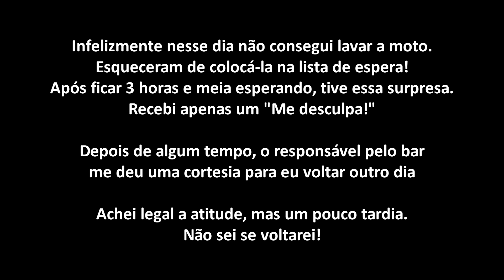Escape na Cidade - Conhecendo a Vila Madalena - H-D Dyna Super Glide Custom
Parceria do canal:
Customer Escapamentos (modelos para todas as custons)
Fale com o Sidão: 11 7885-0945 ou 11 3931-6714

COMPRE AS CAMISETAS DO "ESCAPE NA CIDADE"
PARCELE NO CARTÃO DE CRÉDITO:

Curta nossa página do Facebook e veja outras novidades além dos filmes

Equipamento:
Câmera Principal: GoPro Hero2 (microfonada)
Câmera de Apoio: SJ4000 "GoPlo"
Microfone: Sony ECM-DS70P dentro do capacete

Moto:
H-D Dyna Super Glide Custom 2011
- Seca Suvaco de 12 polegadas
- Amortecedor de Road King
- Ponteira Customer
- Enriquecedor ViED
- Filtro de Ar Esportivo K&N